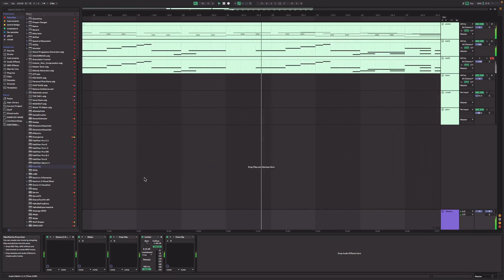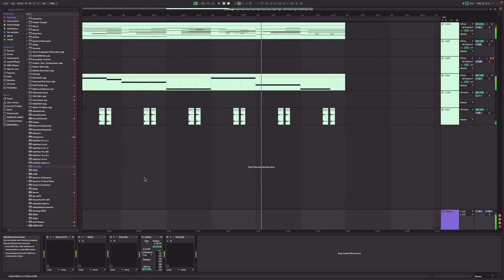lil waltz for the new year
didnt really spend too much time on this one

inspired by @AZALI00013